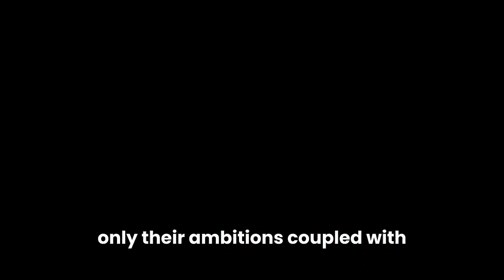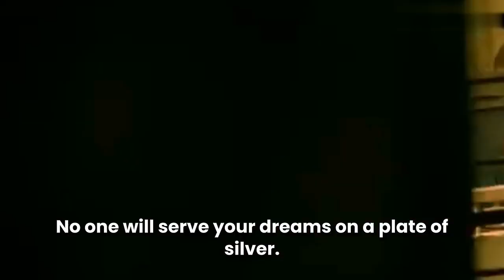NO EXUSES TO EVIL| Powerful Motivation Speech | Motivation Zooo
No Excuses to Evil: Stand strong against negativity! 💪 Excuses fuel wrong actions, so reject them. 🌟 Embrace responsibility, choose integrity, and rise above challenges. 🚀
. 🌈 No excuses—just action! 🌟

🎤 Speakers:
►Billion jr
►Athena
►Carlos
►Sindirin
►Viqqi
►Villian
►Eman

👉CREDITS
 🗼Track Name: Epic Drama by Blue​Whales
 Download from the artists sait   / epic-drama

All music used in this video is licensed through various  stock music services.
👉Artlist
👉Really Slow Motion
👉Audiomachine